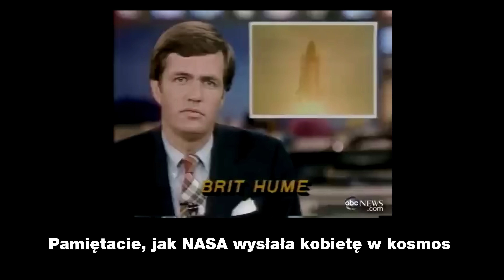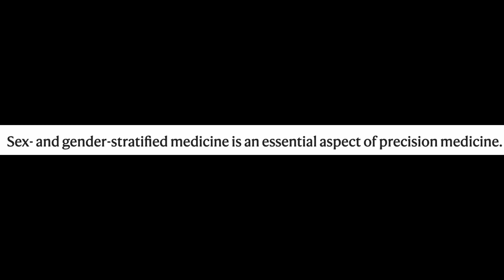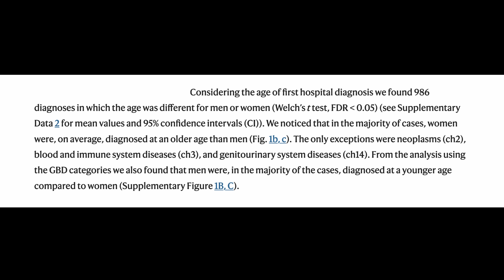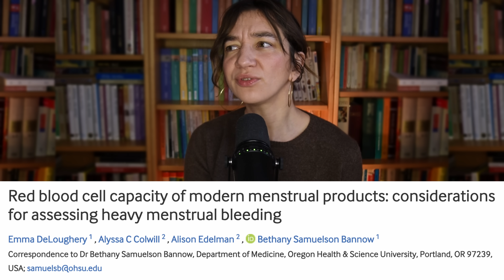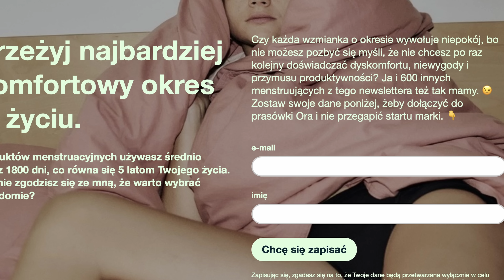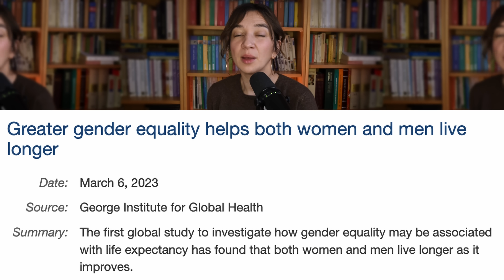MĘŻCZYZNI ODKRYLI TAJEMNICE NA TEMAT KOBIECYCH PIERSI I POLOWAŃ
zapraszam na mega subiektywne podsumowanie roku.

Rok 2023 to definitywnie rok kobiet. To właśnie w 2023 męzczyźni odkryli, że kobiety mają piersi a także dowiedzieli się, że wcale nie są biologicznie uwarunkowani do bycia myśliwymi... Co jeszcze się wydarzyło? Zapraszam!

00:00 - 00:37 INTRO
00:37 - 01:33 SPONSOR
01:33 - 02:55 MECHANICY ODKRYLI PIERSI
02:55 - 04:49 SAMCE MYSZY BARDZIEJ EMOCJONALNE NIZ SAMICE
04:49 - 06:32 KREW I WODA NIE SA TAKIE SAME
06:32 - 08:01 SKAD SIE BIORA PORANNE MDLOSCI
08:01 - 10:02 MITY I BUJDY O MEZCZYZNIE POLUJACYM I LIDERZE
10:02 - 14:13 ŻYCZENIA NOWOROCZNE

Mój newsletter Link z freebie przyjdzie do Was mailem.